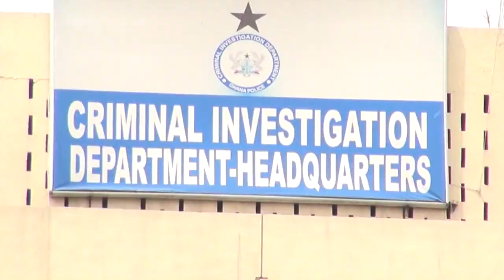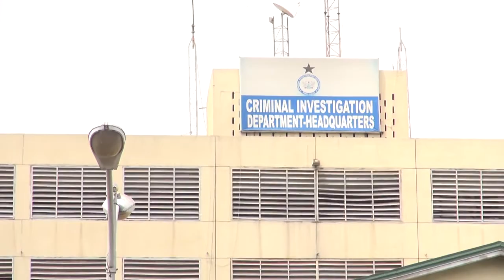CID arrests Koku Anyidoho over ‘civil coup’ comment